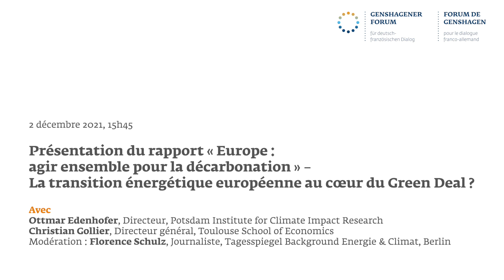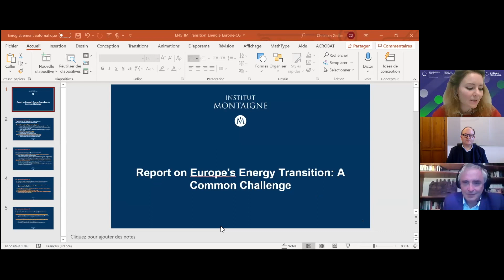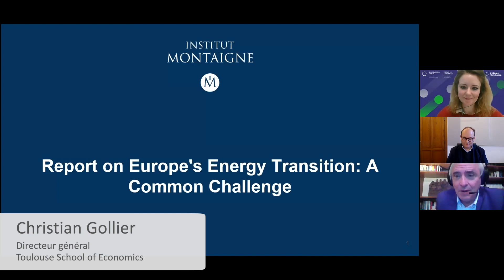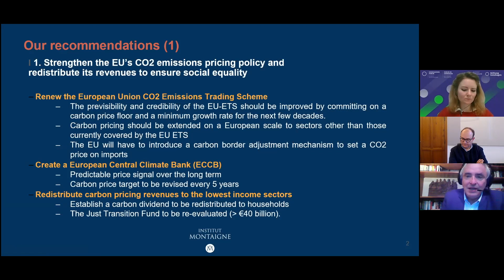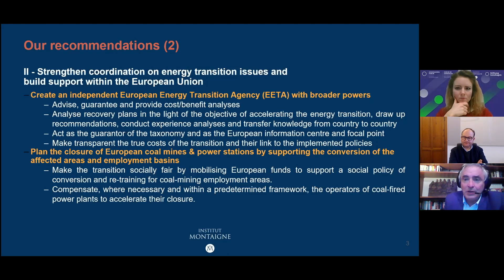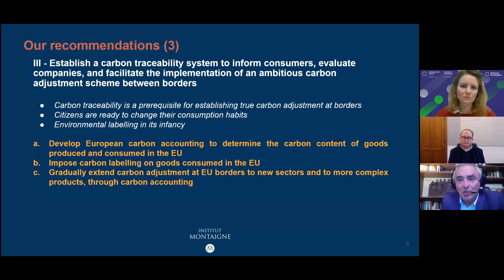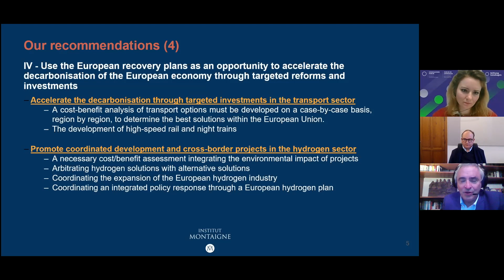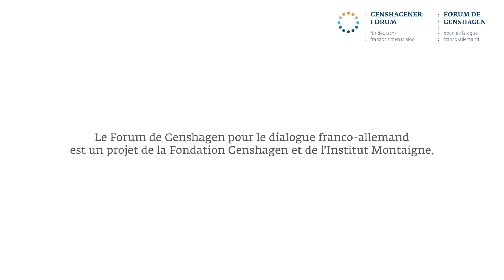« Europe : agir ensemble pour la décarbonation » – La transition énergétique au cœur du Green Deal ?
Avec :
• Ottmar Edenhofer, Directeur, Potsdam Institute for Climate Impact Research
• Christian Gollier, Directeur général, Toulouse School of Economics
• Modération : Florence Schulz, Journaliste, Tagesspiegel Background Energie & Climat, Berlin

Discussion plénière dans le cadre du IXème Forum de Genshagen pour le dialogue franco-allemand sur le thème « Green Deal, un nouvel élan: comment sortir de la crise de manière durable ? » les 2 et 3 décembre 2021. Une coopération de la Fondation Genshagen et de l’Institut Montaigne.